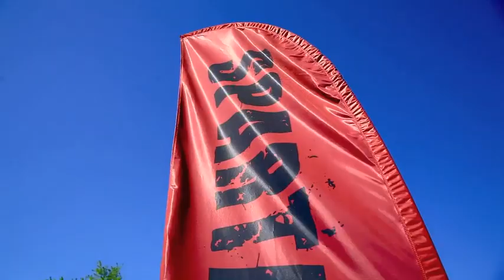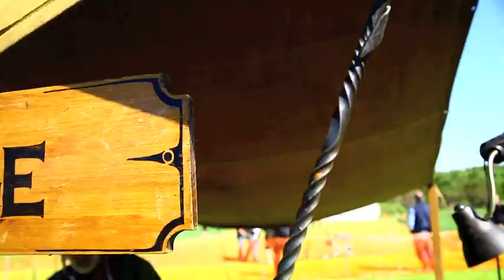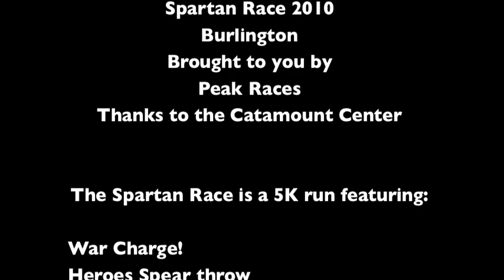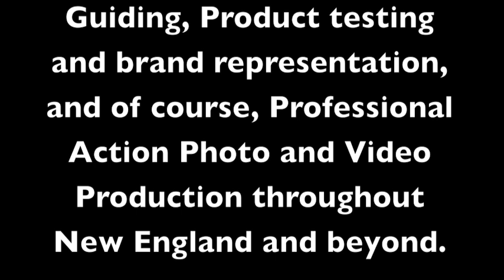Spartan Race Vermont By Mocean365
Mocean365 hits the 2010 Spartan Race in Burlington VT.